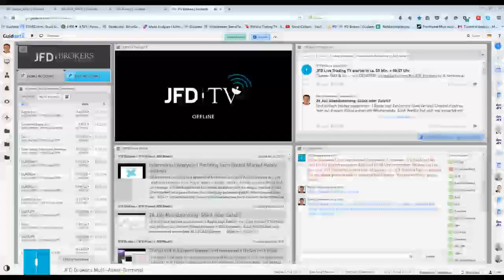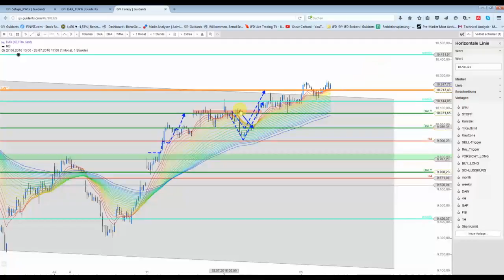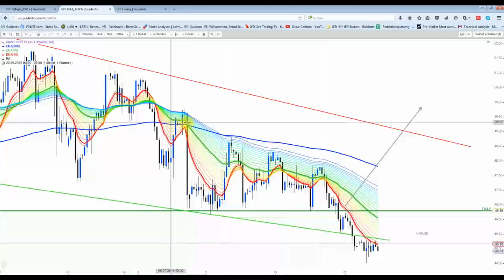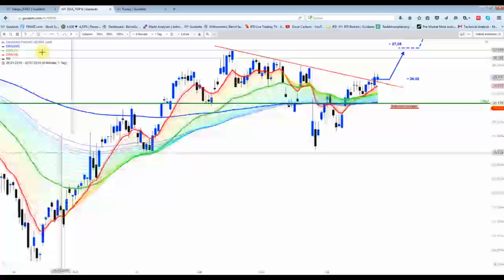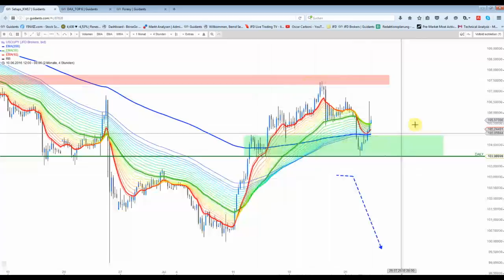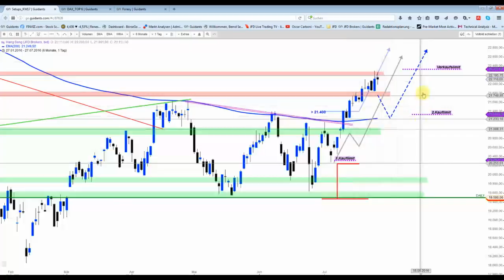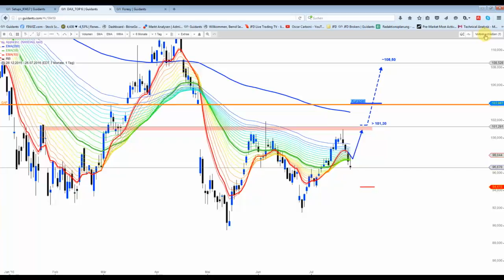27 Juli : Heute um 20 Uhr FED Sitzung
Laufende Setups sollte man vor 20 Uhr enger absichern oder einfach einen Teil der Gewinne herausnehmen. DAX hätte noch Rund 50 Punkte Platz, dann würde die Luft allerdings dünn werden.